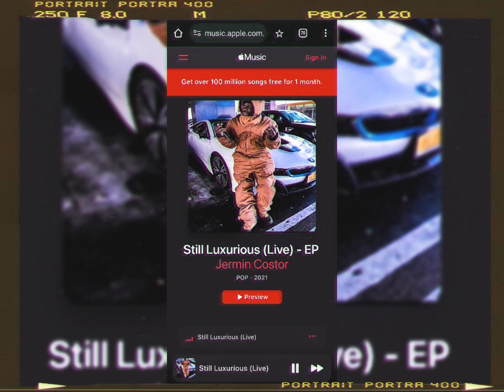jermin costor Still Luxurious (MixtapeVersion)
available now
BillionzEnt x